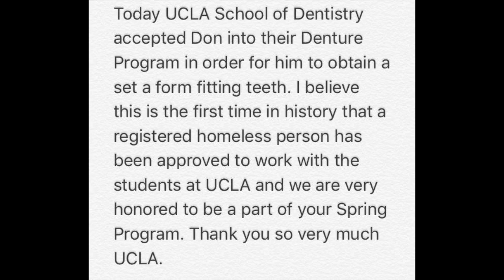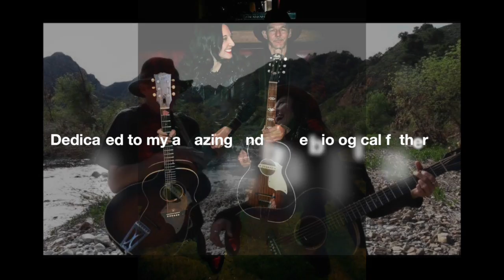Jenni Alpert “Cami” & her Birth Father Don montage an incredible experience with UCLA Dental School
This video is about meeting my biological father, highlights of our reunion, and his journey towards a better life. As the first registered homeless person to be accepted into UCLA's School of Dentistry Denture Program, this captures a ten week experience we had with the fantastic students at UCLA and the new teeth they made for him. After nearly twenty years without teeth since having pulled them out during a drug binge, Don now has a beautiful new set of dentures thanks to these special dental students and UCLA Dental School.

Home is Where the Heart is an Adoption and Biological Reunion story is the story of singer songwriter and adoptee Jenni Alpert (birth name: Cami) and her birth father Don.

In a world where homelessness is more prevalent today than ever, one biological reunion tackles the impossible. Years after being taken away from her parents as a baby by the state and then given up for adoption at age four, singer-songwriter Jenni Alpert (birth name “Cami”) went searching for her birth father and finally found him homeless, addicted, and running from the law. Yet, a musician, just like her. Together they join forces embarking on a journey of profound transformation as she pioneers a path to her birth father’s release from the legal system ending his cycle of homelessness and street crime through unconditional love and unique solution solving systems transforming his self identity as a vagrant into a self reliant volunteer inspiring others seeking biological reunions and those experiencing homelessness, addiction, and loss as well to find transformation in resilience themselves. This dynamic story represents the ultimate impact from extraordinary partnership despite dichotomy through creatively overcoming life’s advisories.

To read more on their Biological Reunion Story CamiandDon JenniAlpert Adoption and BiologicalReunion Story | Edited by: MayimBialik | biologicalduo | homeiswheretheheartis relating jennialpertadoptionstory Originally Published by GrokNation | edited by MayimBialik | written by Jenni Alpert (Cami) & Don